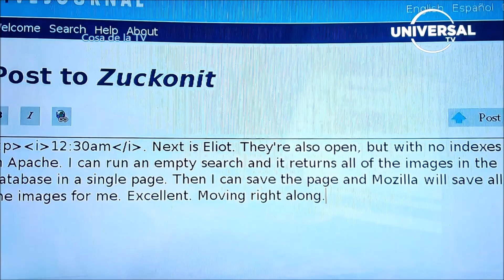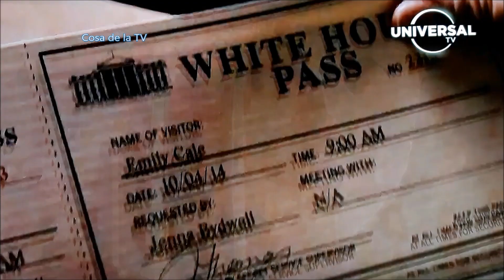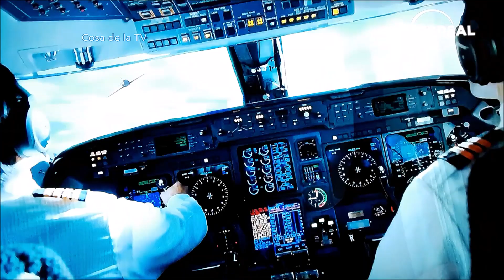Tanda Comercial Universal TV Latinoamérica Octubre 2018